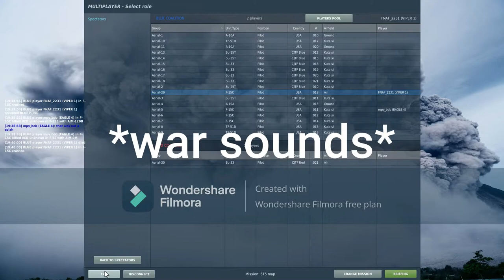Trying to fly the tf51D in dcs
Another video with eagle 4 and viper 1. Enjoy!